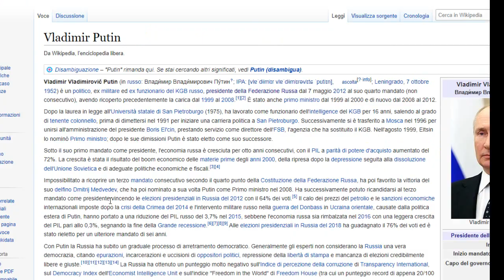GUERRA IN UCRAINA E PUTIN – Cosa penserebbe Dante Alighieri? #8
Cosa penserebbe il sommo poeta dell’attacco dei russi all’Ucraina? Vladimir Putin andrebbe in Paradiso, Purgatorio o Inferno? Lo scopriremo in questa straordinaria puntata